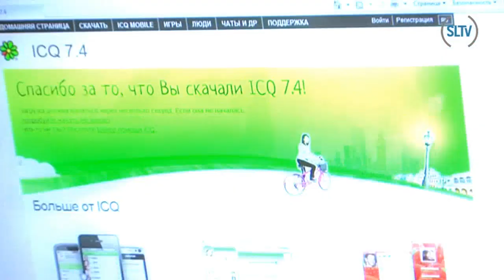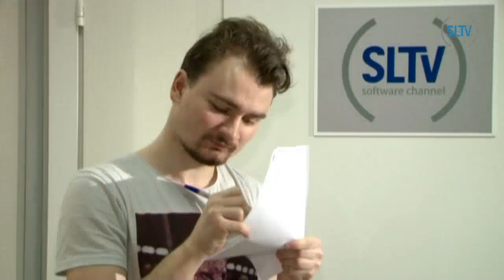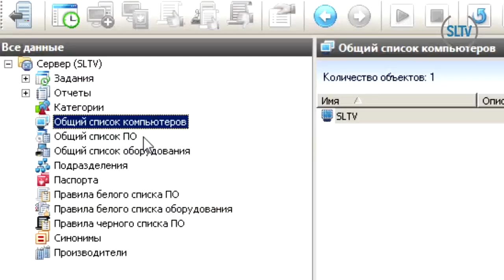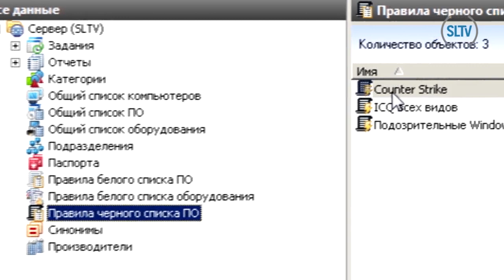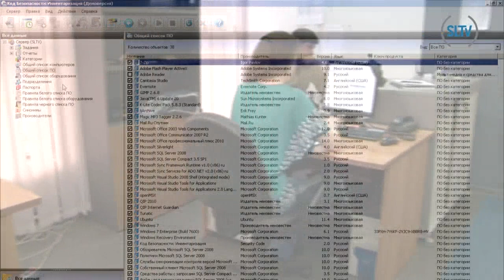Что нужно сделать, чтобы не сесть за нелегальное ПО?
Руководители предприятий часто задумываются: а не установили ли пользователи запрещённые нелицензионные программы на свой рабочий компьютер? Юзеры делают, что хотят, а страдает репутация компании. В результате системные администраторы загружены постоянными инвентаризациями, которые проводятся по стандарту «человек с бумажкой, версия дополненная и исправленная». Процесс затягивается. Автоматизировать проверку компьютеров пользователей поможет новинка от компании «Код безопасности» - «Инвентаризация 2.0».